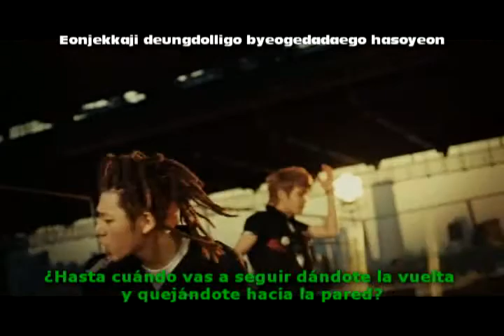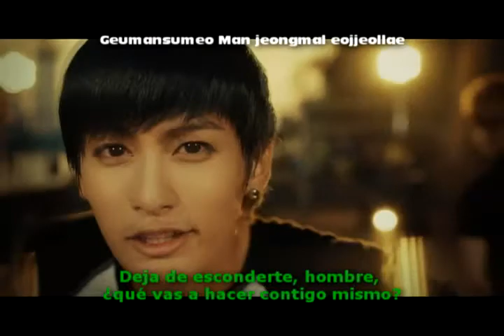BLOCK B - [New Kids On The Block] 02 Tell Them [Esp+Rom]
Álbum: New Kids On The Block (1er Mini Álbum).
Canción: 02 Tell Them (Title Track).

Esta canción siempre me pone de buen humor ^^. Y las rastas de Zico son lo más sexy que vi en mi vida (sí, me encantan *¬*). Y esos trajes amarillos son súper lindos XD. Y Jaehyo tiene el pelo verde. Verde.